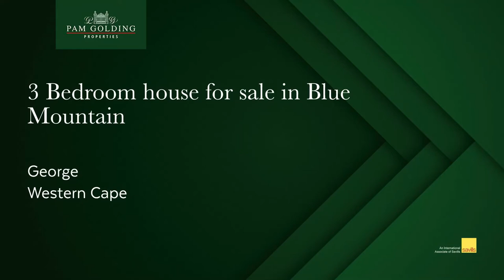3 bedroom security estate home for sale in Blue Mountain, George | Pam Golding Properties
This modern family home is at one with nature. Look accross the fynbos towards the mountains and enjoy bird life and roaming Springbuck.